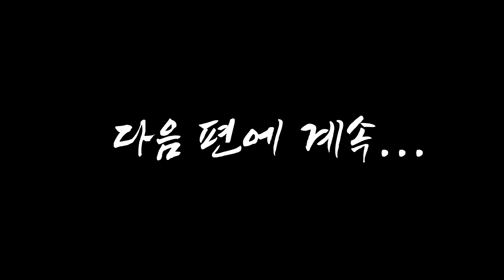[야구찜 ep.10-1] 양현종선수 출연으로 스튜디오 난리남ㅋ (ft.브아솔 영준)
KBO 최고의 대투수가 야구찜에 출연했다!
역대 두 번째 통산 1900탈삼진!
9시즌 연속 170이닝, 383 경기 선발 등판!
KBO 역대 다승 2위! 기아 타이거즈 양현종!

그리고 기아 타이거즈의 팬 대표로서 온
R&B 레전드! 브라운 아이드 소울의 영준!

레전드와 레전드가 함께하는 야구찜 10화!!